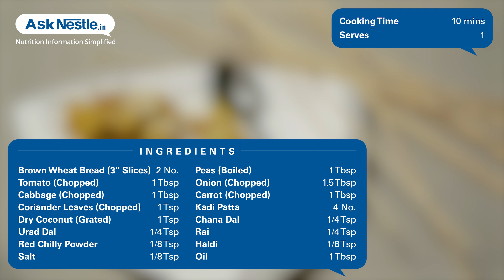Bread Upma With Vegetables Recipes | Healthy Food Recipes | Ask Nestlé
They are quick bread upma which can be made in minutes..this verison is lot more healthier since there is lots of vegetables !